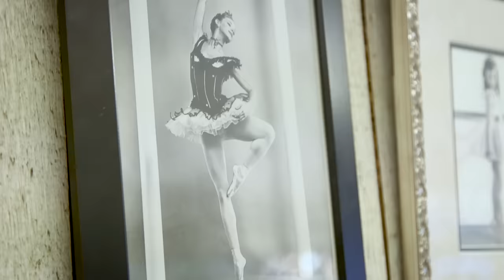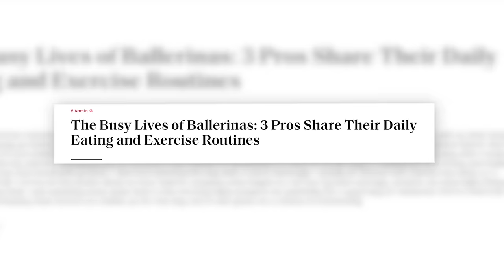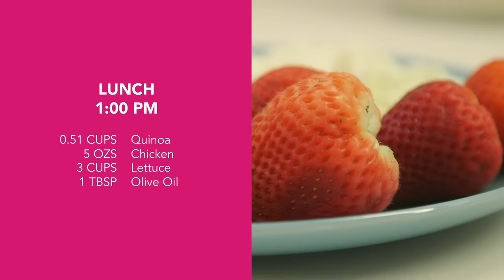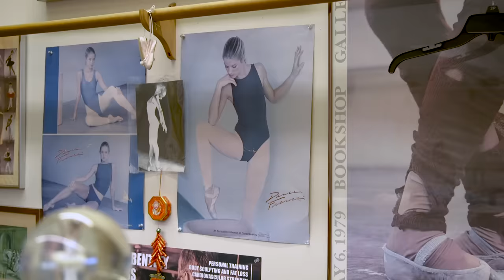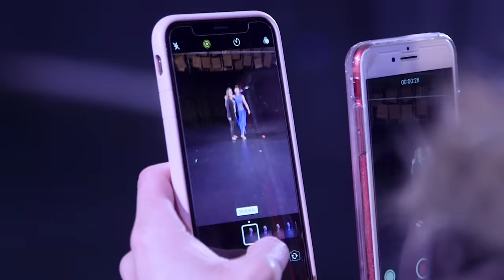I Trained Like A Ballerina For 6 Weeks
WE FINALLY DID BALLET! After 6 weeks of intense training, I delivered a full ballet performance in front of an audience full of subscribers!

Thank you to my coach Alison Stroming for believing in me on this journey. Follow Alison:

Thank you to Só Dança for providing such lovely dancewear for our training and recital. Get your own dancewear and follow them at:

Edited by:
Stephen Castro

Camera Operators:
AJ Young
Sam Mosco
Casey Hilliard

Special thanks:
Anna Cheselka Dance Center

Mimoda Studio